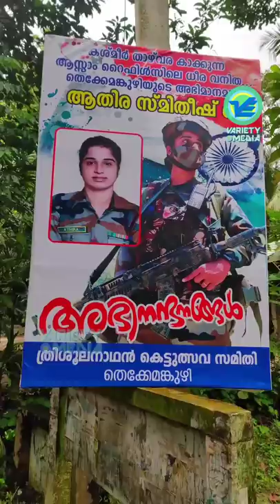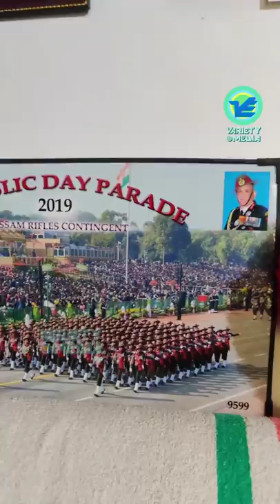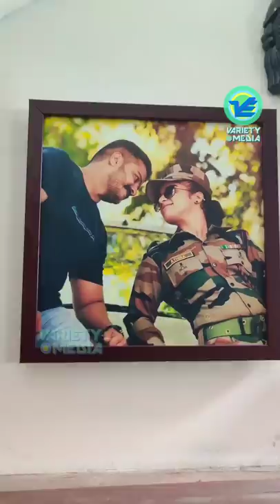Today's salute to the Lady Malayali Soldier who is guarding our country | Athira K Pillai Interview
Today's salute to the Lady Malayali Soldier who is guarding our country | Athira K Pillai Interview | Malayali Army women| Athira Smitheesh | Happy Independence Day | August 15

Conceived by Nabeel Badarudeen & Razi Asharaf
Voice over by :  Sidhique Sid
Camera : Razi Asharaf
Editz : Nabeel Badarudeen

|| ANTI-PIRACY WARNING ||